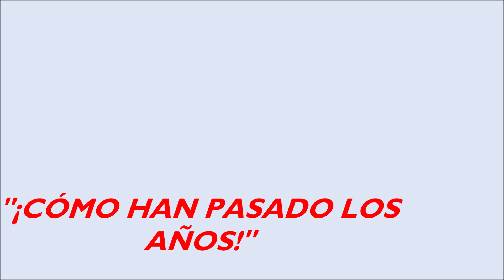"CÓMO HAN PASADO LOS AÑOS!"-LUPE GATICA-BENITO MIRANDA